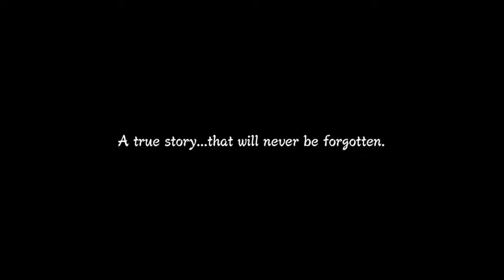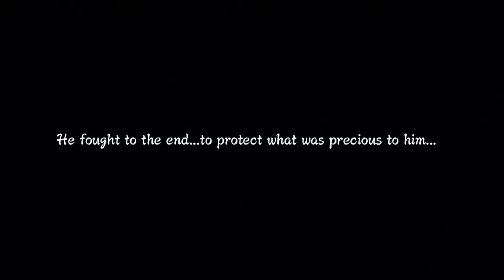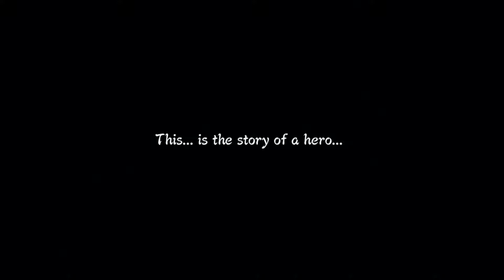Ultimate Ninja 3 part 1 (THE 4TH HOKAGE)